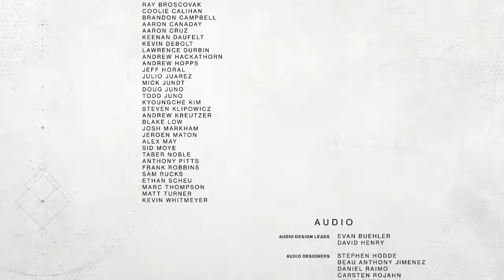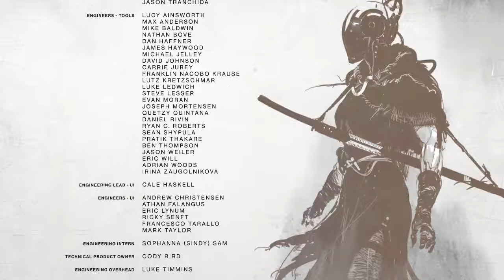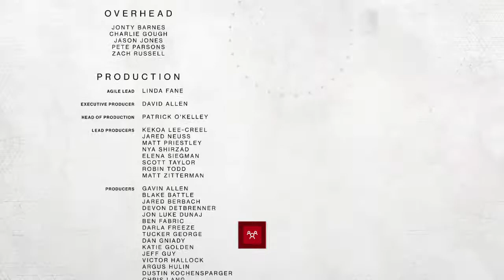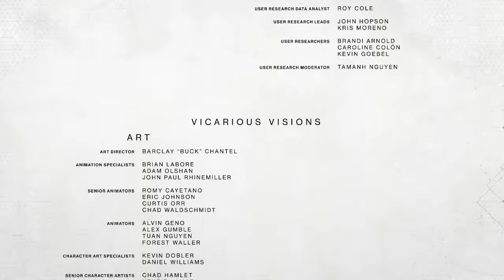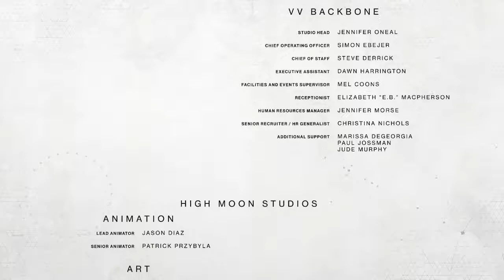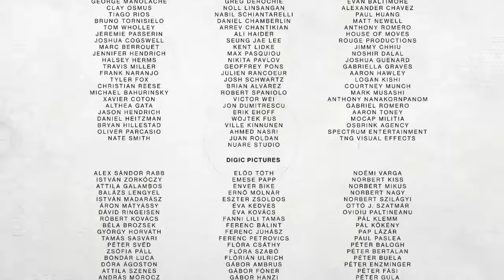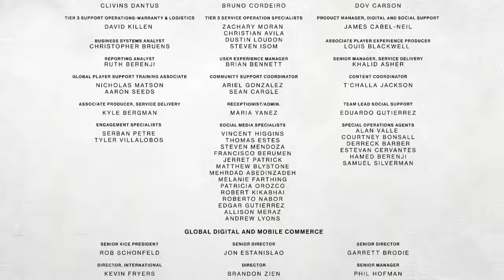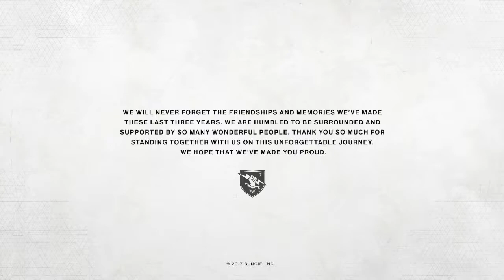The Traveler | Destiny 2 Gameplay Walkthrough w/TriggerHappy & Unlucky Prime Ending Part 9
Hello Everyone and welcome to the final part ofDestiny 2. In this epic conclusion i am joined by TriggerHappy AKA James and Unlucky Prime and together we head back to the Traveler and commence our assault to get back our light and put an end to the cabal. once and for all! This is the first series i'm doing where the entire campaign is gonna be done completely in co-op. If you want to play with us and get a chance to be in one of my videos all you gotta do is leave your gamer tag in the comments below

Destiny 2 is an open world first person shooter space fantasy game developed by Bungie, the studio the created the first 3 Halo games.

For Ps4, Xbox One and PC/Steam
Stay Awesome!